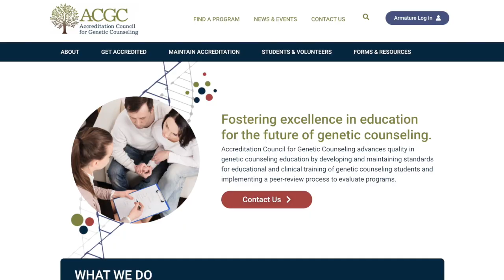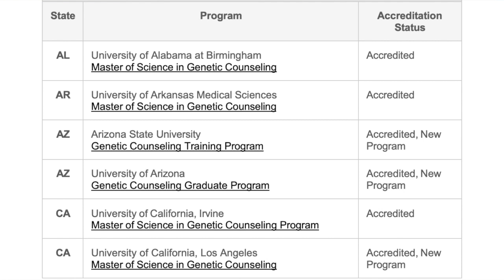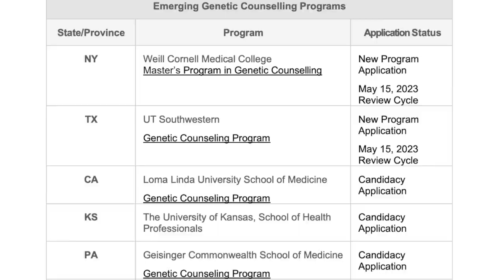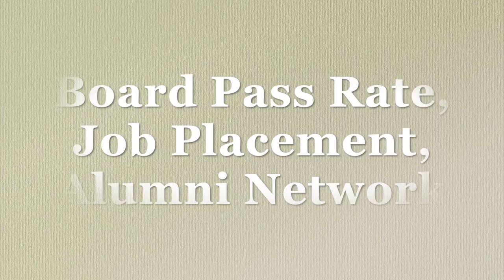Genetic Counseling Accreditation and Choosing Programs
Ready to pursue a career in genetic counseling? Learn about what accreditation means for GC programs and what factors you may want to consider in choosing what programs to apply to.